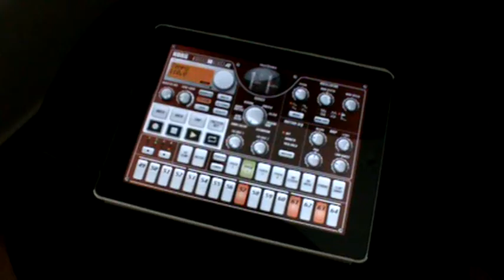Going Blind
New experiment testing my just bought Ableton Live 8 license (soon to be 9, yay!). Only some minor atmospheric effects over recordings.